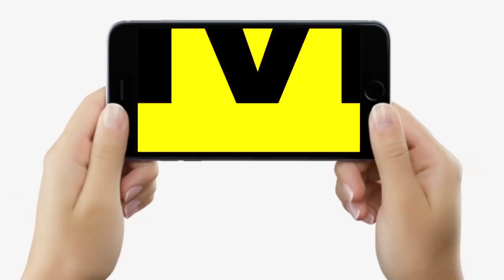Bihar में बहार है, Sunil Singh बोले-ऐसी सरकार है, Gopal Mandal का दिया साथ, अब नहीं होगी कार्रवाई